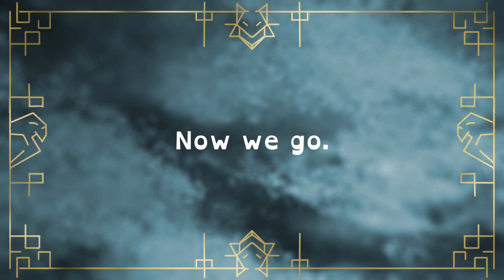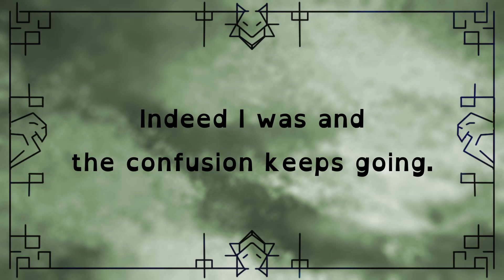I'm Going to Jail I Think - Blue Grass | 18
I don't know why the grass is green but it is called blue.